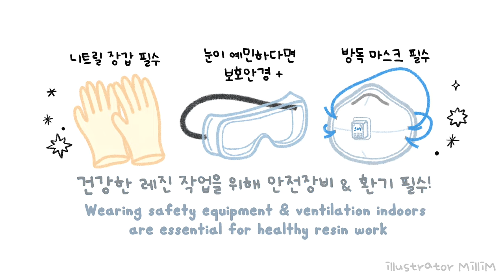ENG l 레진아트 l 마법소녀들의 풍성한 머릿결의 비밀(아님) 💖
▪️링크 모음

유의미한 스토어 크리스탈 레진
- 유의미한 스토어

빗 몰드 & 골드 문양 스티커 & 빨간색 비즈 하트 펜던트
& 골드 구슬 & 진주 골드 펄
- 슈가데코

오로라 파우더_핑크
- 마니랜드

핑크색 큰 반짝이 스티커
- 두근두근문구점 (에코드 소울_Sparkle Seal Sticker)

큰 하트 스티커
- 마넷 (마넷 무테 스티커_하트리본)

하트 프레임 스티커
- 다이소 (품번_1037407 폴꾸 금박 스티커_앤틱)
오프라인 구매

리본 스티커
- 오프라인 구매

✨Where to purchase resin art materials✨

YUUMIHAN Store Crystal Resin
- YUUMIHAN store

Hair brush Mold & Gold Pattern Sticker & Red Beads Heart Pendant & Gold Beads
& gold pearl powder
- SugarDeco

Aurora Powder_Pink
- Maniland

Pink big glitter stickers
- Dudumoonstore (Ecod Soul_Sparkle Seal Sticker)

A Big heart sticker
- Manet (Manet Mute Sticker_Heart Ribbon)

A Heart frame sticker
- Daiso (Product Number_1037407 Polcu Gold Sticker_Antique)
Buy offline

A Ribbon sticker
- Buy offline